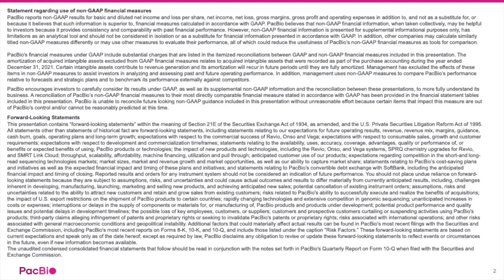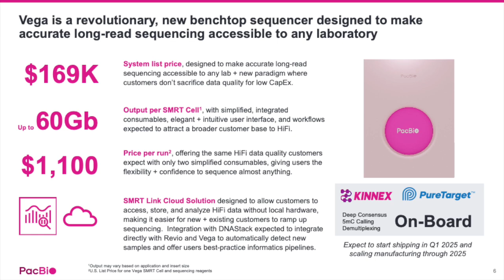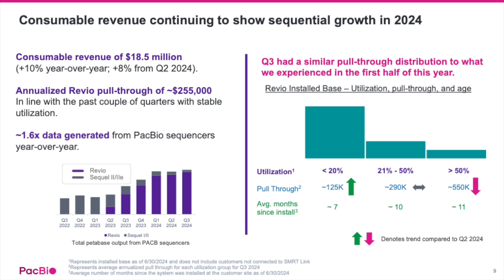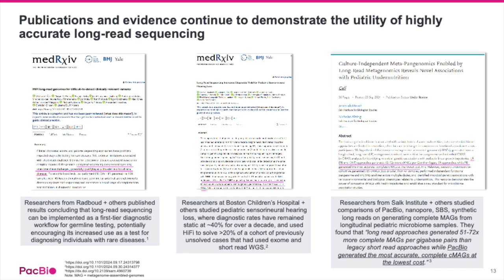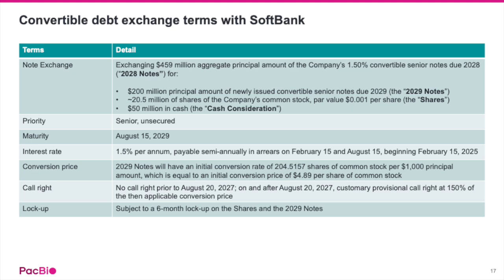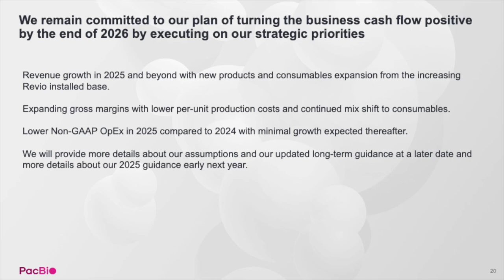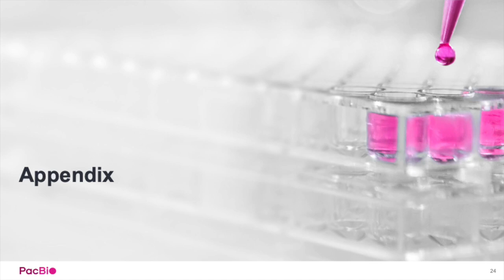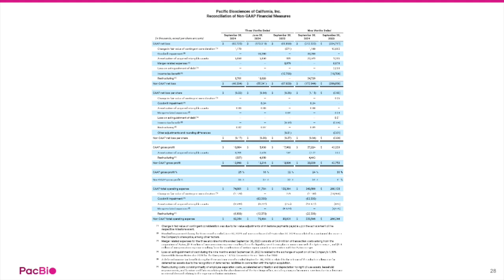Pacific Biosciences of California PACB Q3 2024 Earnings Presentation